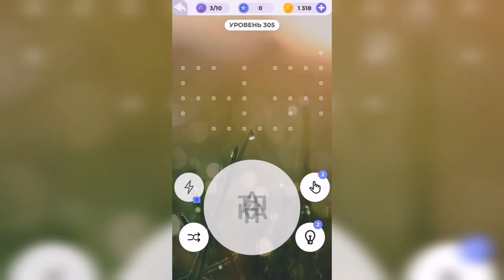Линия слова / Реки и озера / Уровень 305